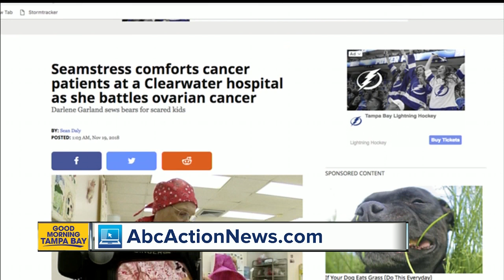Seamstress comforts cancer patients at a Clearwater hospital as she battles ovarian cancer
Darlene Garland sews comfort caps for cancer patients at Morton Plant Hospital while fighting cancer herself.